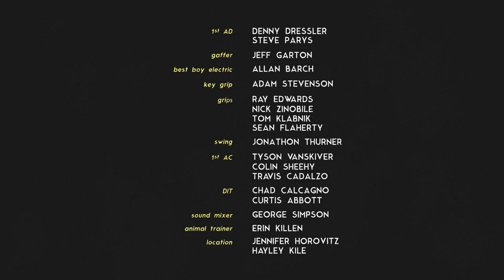Downward Dog.mp4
WATCH THE NEW SHOW BASED ON THIS WEB SERIES STARTING WEDNESDAY MAY 17 9:30|8:30c ON ABC : abc.go.com/shows/downward-dog
00:00 - Episode 1: Friendship
01:17 - Episode 2: Walking
02:32 - Episode 3: Aging
03:51 - Episode 4: Animal Instincts
05:22 - Episode 5: Special Time
07:06 - Episode 6: Driving
08:36 - Episode 7: One Good Thing

Created by Michael Killen and Samm Hodges, and produced by the team at Animal (animalstudio.com), “Downward Dog” is the original web series that provided the inspiration for the upcoming ABC comedy of the same name. ABC’s “Downward Dog” follows the day-to-day life of Nan (played by Emmy and Golden Globe-nominated Allison Tolman, "Fargo"), as told by her increasingly lonely and philosophical dog, Martin. The broadcast series is created and written by Samm Hodges and Michael Killen, who will executive produce with Mosaic Media Group’s Jimmy Miller and Sam Hansen, Animal’s Kathy Dziubek, and showrunners Kat Likkel and John Hoberg. It stars Tolman, Lucas Neff as Jason, Kirby Howell-Baptiste as Jenn, and Barry Rothbart as Kevin. The series, from Legendary Television and ABC Studios, premieres on ABC in May.
Creators: Michael Killen & Samm Hodges
Director: Michael Killen
Writer: Samm Hodges
Director of Photography: Stephen Hunter
Executive Producer: Michael Killen, Kathy Dziubek, Jim Kreitzburg, Danny Yourd
Producer: Amy Kersnick, Nancy Richert
Associate Producer: Ally Oleynik
Editor: Elisabeth Voltz
Post Producer: Nathan Voltz
VFX: Animal
Color & Finishing: Allan Stallard
Title & Credit Design: Idil Gozde, Joe Oak
Composer: Danny Bracken
Additional Music: Dr. Dog “The Breeze”
STARRING
Sadie Torles, Martin
Rachel Vallozzi, Nan
Samm Hodges, Martin's Voice
Jack Horovitz, Tony
Mousse, Herself
Myra Oleynik, Mousse Owner
Dr. Joanna Rubin, Veterinarian
Matt Dobbins, Veterinarian Assistant
Hazel, Pepper
Marilyn Hesemann, Pepper Owner